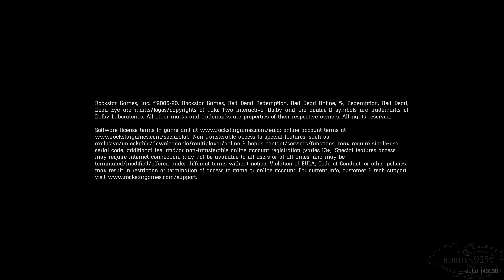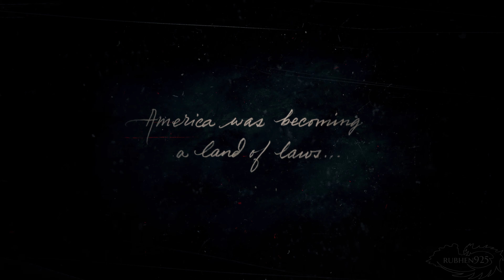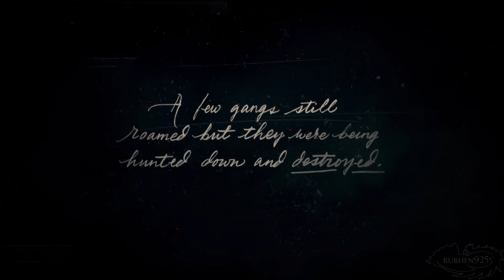Red Dead Redemption 2 - PS5 Pro 4K Gameplay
Red Dead Redemption 2 Gameplay on PS5 Pro. There aren't any modes and the game still runs at 30fps, but with the Image Enhancement on the pro it likes a little sharper. Enjoy!